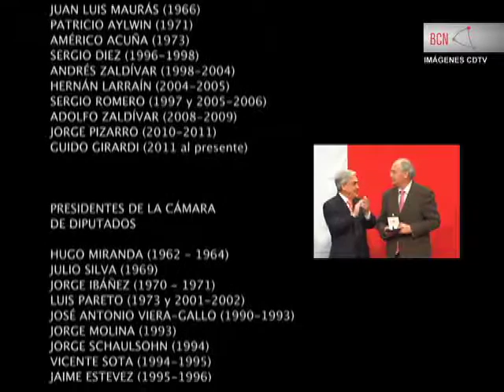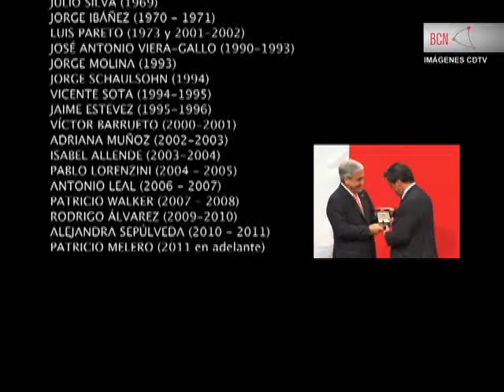Presidente Piñera condecora a ex Presidentes del Senado y la Cámara de Diputados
En una ceremonia que se realizó en el Palacio de La Moneda, el mandatario entregó la Medalla Bicentenario del Congreso Nacional a quienes ocuparon los máximos cargos parlamentarios, incluidos los actuales presidentes de ambas cámaras del Poder Legislativo.